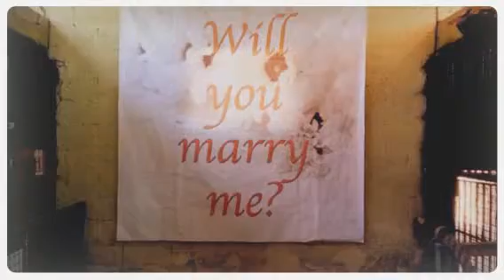הצעת נישואים בספארי... אריות (Created with Magisto)